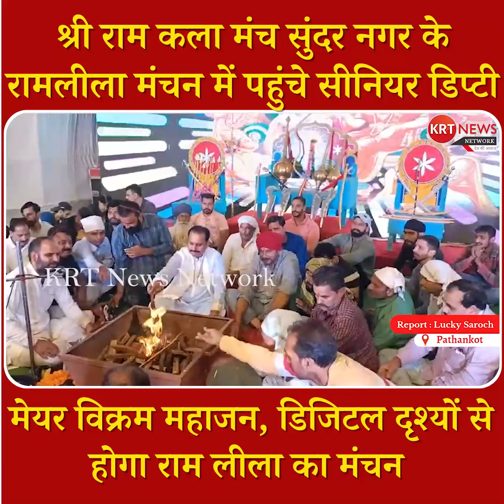श्री राम कला मंच सुंदर नगर के रामलीला मंचन में पहुंचे सीनियर डिप्टी मेयर विक्रम महाजन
श्री राम कला मंच सुंदर नगर के रामलीला मंचन में पहुंचे सीनियर डिप्टी मेयर विक्रम महाजन, डिजिटल दृश्यों से होगा राम लीला का मंचन